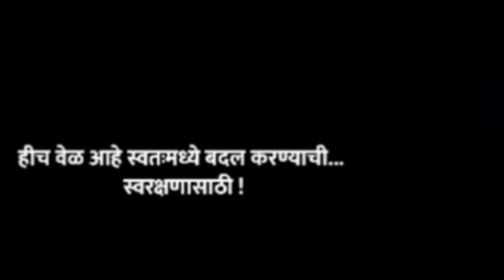बिबट्या शेतात गांवात कींवा परिसरात आढळला तर त्या पासुन स्वताचे बचाव स्वंरक्षण कसे कराल ?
बिबट्या शेतात गांवात कींवा परिसरात आढळला तर त्या पासुन स्वताचे बचाव कसे कराल ?